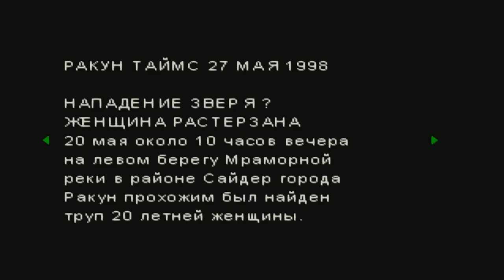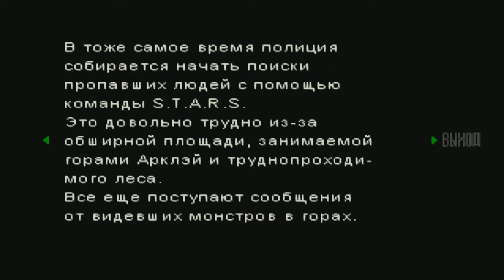Прохождение Resident Evil на сложном 8 серия (Битва со змеёй)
Интро - ost resident evil (soundtrack к фильму Обитель Зла)

Игра проходится на сложном уровне

Resident Evil (яп. Biohazard, рус. Обитель зла) — медиа-франшиза, принадлежащая компании Capcom и созданная Синдзи Миками под влиянием серии фильмов «Живые мертвецы» Джорджа Ромеро, как серия игр жанра survival horror. Первой в ней стала Resident Evil, выпущенная в 1996 году на PlayStation и впоследствии портированная на Sega Saturn и PC. Cуммарные продажи игр серии Resident Evil на июль 2012 года составили 50 млн. копий.
Франшиза включает серию видеоигр, комиксов, романов, фильмов, CGI-фильмов и разного вида коллекционных предметов, среди которых фигурки, руководства по прохождению и публикации. Игры Resident Evil внесли огромный вклад в развитие жанра survival horror, и, в основном, являются последователями другой известной серии, Alone in the Dark, а также игры Sweet Home